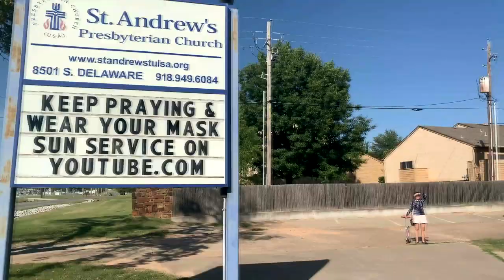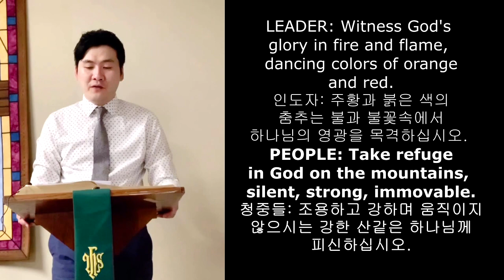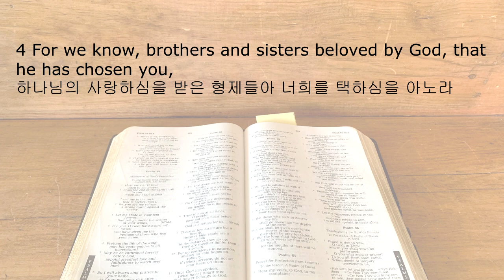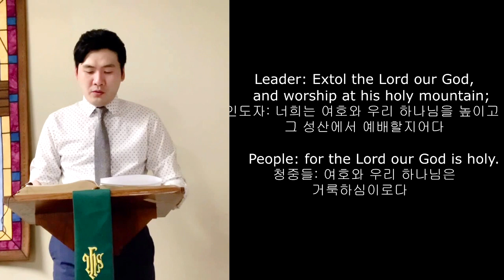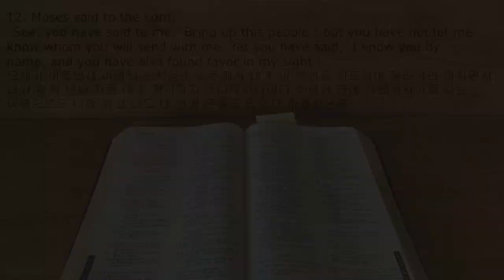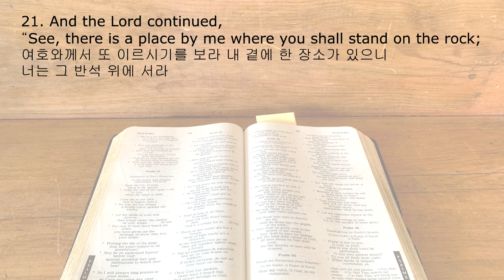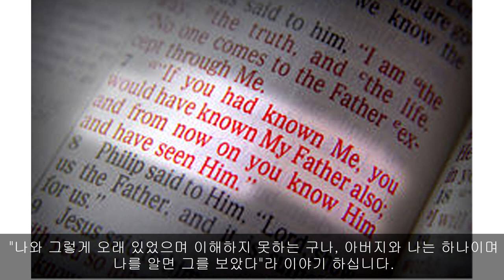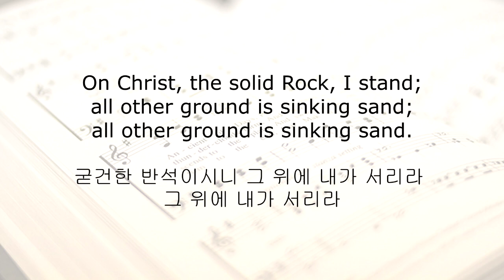10-18-2020, Sunday Worship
Join us for the 27th online worship experience on this Sunday.

- Hymn in Intro: #88, “O Come O Come Emmanuel”(#104 (통 104) 곧 오소서 임마누엘)
- Prelude: #187, “Savior Like a Shepherd Lead Us” (#569 (통 442) 선한 목자 되신 우리 주)
- Opening Hymn: #1, “Holy, Holy, Holy! Lord God Almighty!” (#8 (통9) 거룩 거룩 거룩 전능하신 주님)
- Hymn in Silent Prayer: “Hear Our Prayer, O Lord” (#631 (통 549) 우리 기도를), by Eun Pa, “
- Sermon: God is still with us (하나님께선 아직 우리와 함께 하십니다); Exodus 33:12-23 (출애굽기 33장 12절~23절)

(All the sermon illustrations are copyright from, presbyteryeasttn.org. gomtinghouse. findshepherd. cpbc.co.kr. 베르거. 네트워커. s31.kr. ldsscriptureteachings.org. manyddo. onbeing.org. muslimmatters.org. westgreen.com. mag.n26.com. marketwatch.com. biblebios.com. canstockphoto.com. ibelieve.com.

- Hymn of Prayer: “O God Our Help In Ages Past” (예부터 도움 되시고)
- Closing Hymn: #353, “My Hope Is Built On Nothing Less”(#488 (통 539) 이 몸의 소망 무언가)
- Postlude: #649, “Amazing Grace, How Sweet the Sound” (#305 (통 405) 나 같은 죄인 살리신)